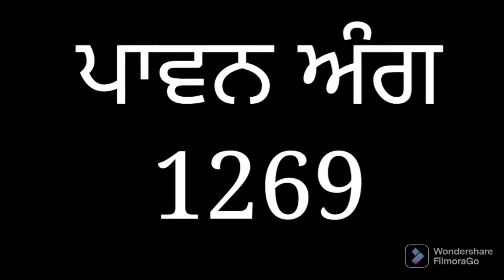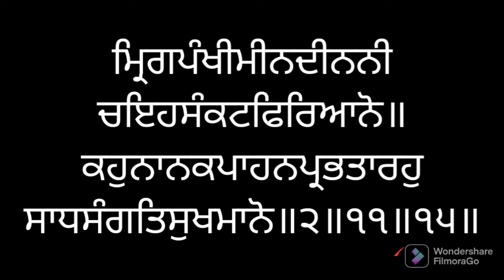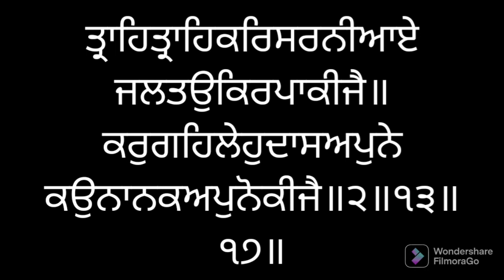ਸੰਥਿਆ ਸੇਵਾ ਅੰਗ ੧੨੬੯ ਸ੍ਰੀ ਗੁਰੂ ਗ੍ਰੰਥ ਸਾਹਿਬ ਜੀ ਲੜੀਵਾਰ Santhea Seva Ang 1269 SRI GURU GRANTH SAHIB JI